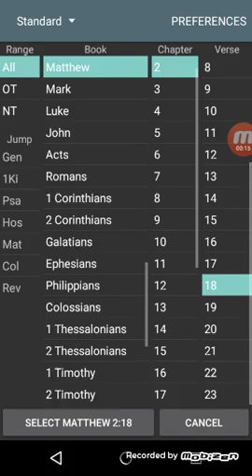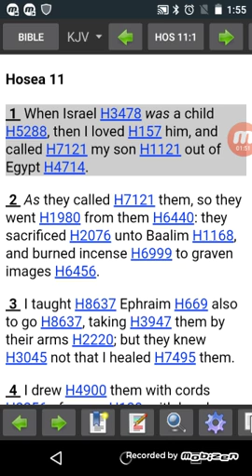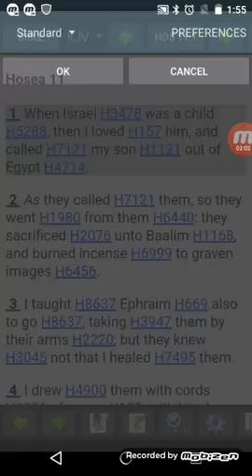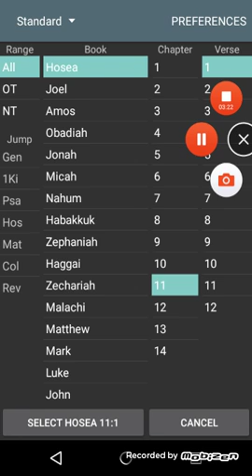The MacArthur Bible Commentary Part 21